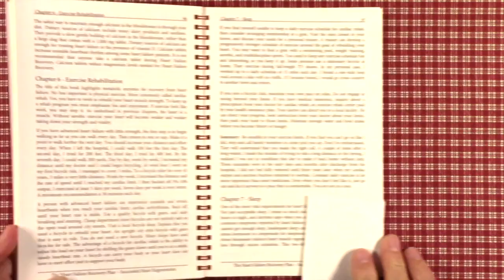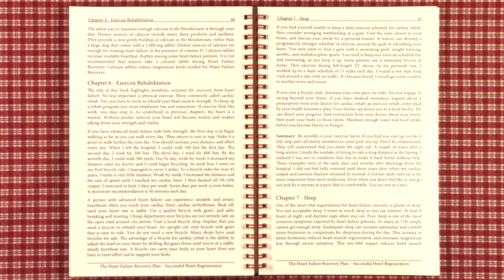Heart Failure Treatment - Part 27A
A successful treatment plan to cure and prevent Heart Failure. A video series of every chapter and page in the book, The Heart Failure Recovery Plan, Successful Heart Regeneration Using Metabolic Enzymes. By J. Randal Wilkerson. This book is the first treatment plan to provide a cure for terminal heart failure for at least 4 out of 5 persons. It is based on scientific clinical studies on thousands of test subjects. It contains 215 footnotes documenting information never before disclosed. The author was motivated to develop this plan to save his own life progressing from Class IV terminal heart failure to full and complete recovery. This 58 part video series shows the complete book chapter by chapter.